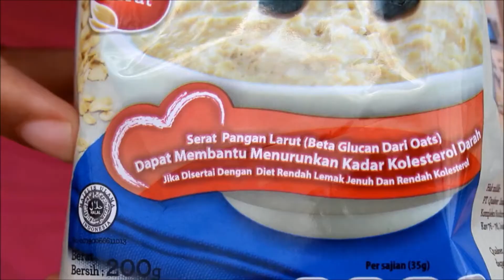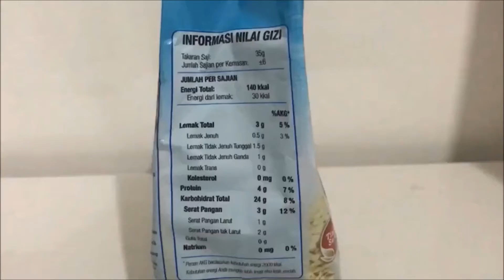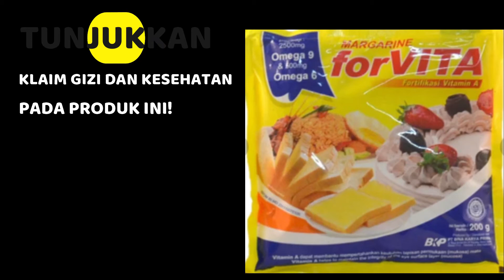Ini bedanya klaim gizi dan klaim kesehatan suatu produk! | Review Product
Kreatif dan niat banget tuk berbagi ilmu tim El dkk nya. Yuk kita simak sharing ilmu dari mereka.
bagi jawaban yang tepat dan benar...akan diberikan REWARD paket dua modul edukasi gizi untuk anak usia sekolah. Nah, serukan...
Program REWARD ini berlaku hingga 30 Maret 2021.